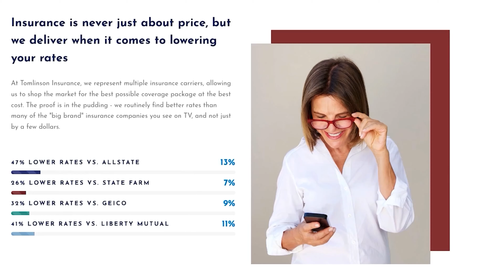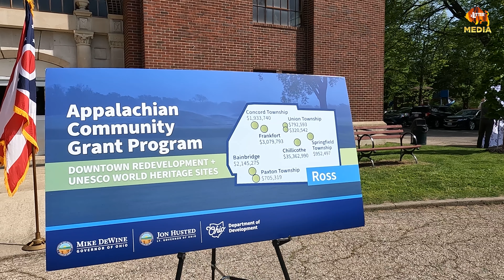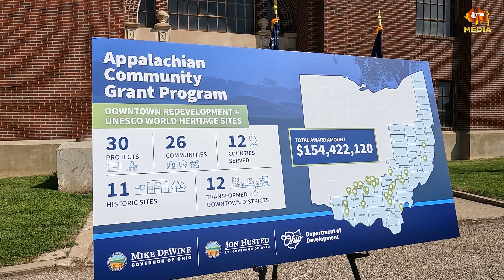Ohio Governor Mike DeWine speaks in Chillicothe about the Appalachian Community Grant Program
Ohio Governor Mike DeWine, Lt. Governor Jon Husted, and Ohio Department of Development Director Lydia Mihalik Wednesday announced 30 major economic development projects in Ohio’s Appalachian region that will raise the area’s profile as a travel destination and improve quality of life for local residents.

As part of the new Appalachian Downtowns and Destinations Initiative, $154 million will be infused into communities across 12 counties to revitalize historic downtown districts, create new opportunities for recreation, and amplify the experience for those visiting the region’s cultural sites.